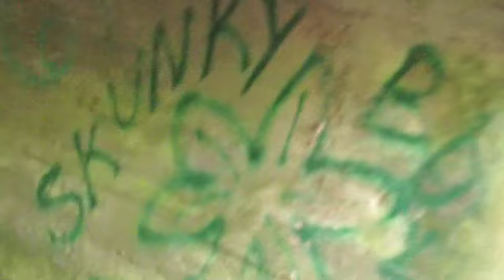two heart sewer bridge